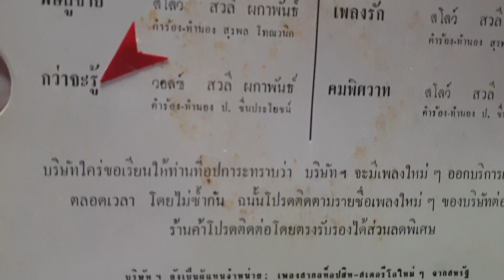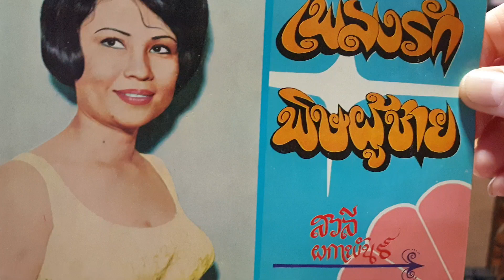"กว่าจะรู้" สวลี ผกาพันธ์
"กว่าจะรู้"
คำร้อง/ทำนอง"ป. ชื่นประโยชน์"ศิลปินแห่งชาติ
ขับร้อง"สวลี ผกาพันธ์"ศิลปินแห่งชาติ
แผ่นเสียงคาเธ่ย์ ตรามงกุฎ สปีด45